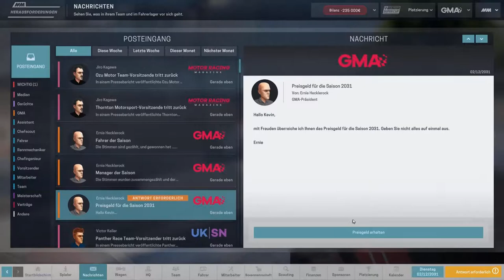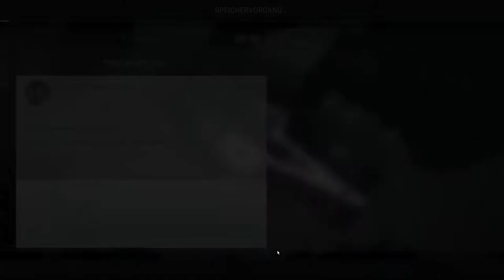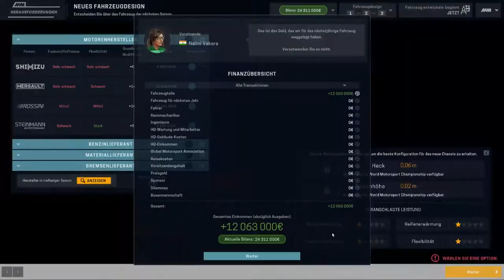Unsere neue Rakete #47 -Motorsport Manager- [Deutsch]